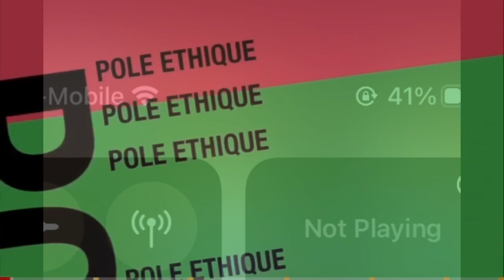Macky Sall risque de perdre son pouvoir dans ce combat selon Ousmane Sonko leader de l'opposition